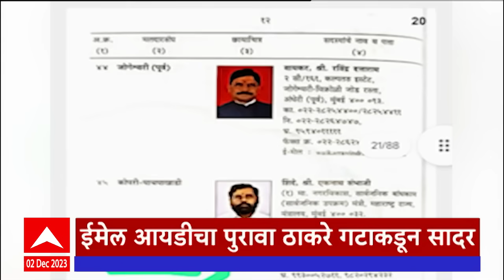एबीपी माझा हेडलाईन्स 11 PM 02 December 2023 ABP Majha Headlines 11 PM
ABP Majha LIVE | Manoj Jarange Patil | OBC| Maharashtra Politics | Thackeray vs Shinde| Marathi News | Manoj Jarange Todays Speech Live

ABP Majha LIVE | Jarange Patil | Chhagan Bhubal | |Telangana Assembly Elections 2023 |  Shiv Sena MLA Disqualification | Maharashtra Rain Live Update | OBC vs Maratha Reservation | Thackeray vs Shinde | Ajit Pawar vs Sharad Pawar | Dhangar Reservation | Hailstorm | Wet Drought in Maharashtra